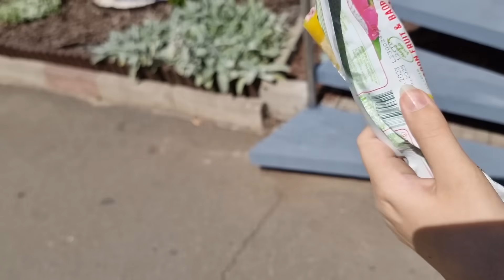Вдвоём в город за покупками, Обзорчик